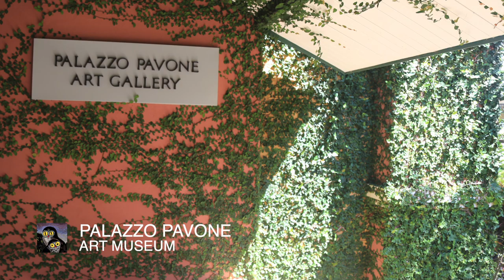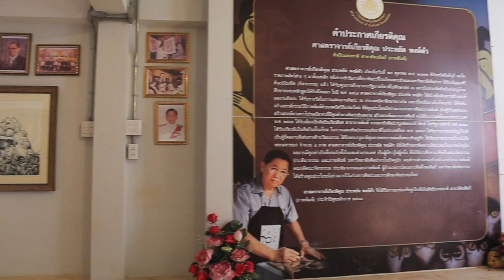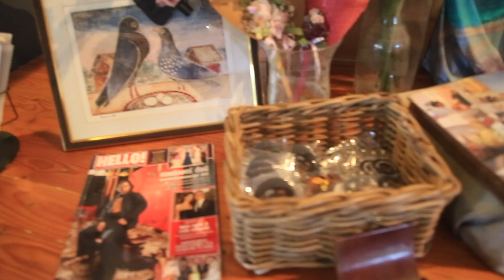PALLAZZO PAVONE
Honorary Professor Prayad Pongdam, the late Thai National Artist in printmaking, created this space nearly three years ago as his art gallery and workshop with an attached resort.